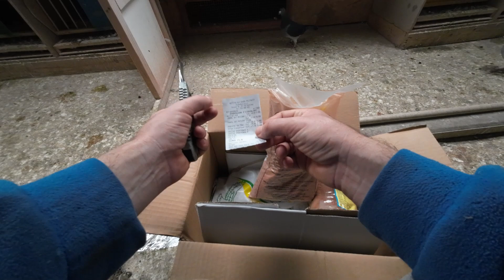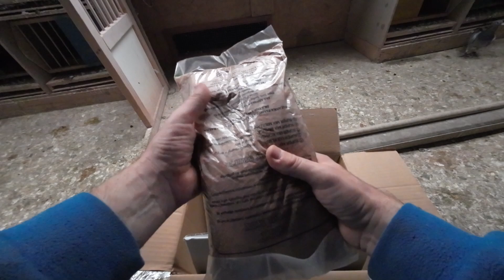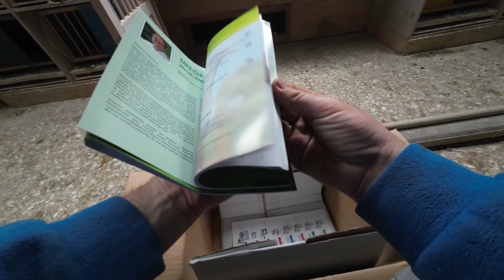Gryt czyli zęby gołębi | Jaki gryt stosujecie w swojej hodowli? Na co zwracacie uwagę?